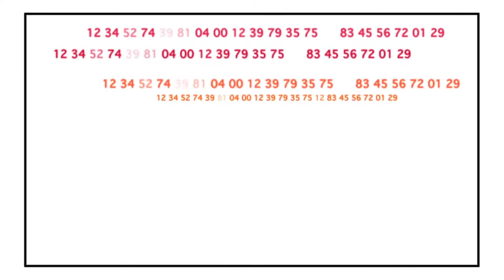Foundations Academy Chapel (Apr. 13)